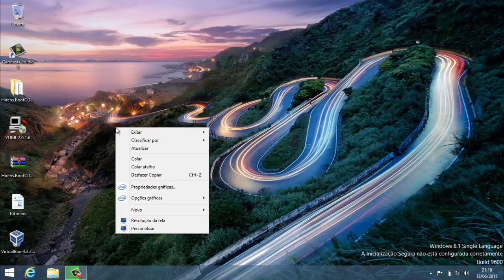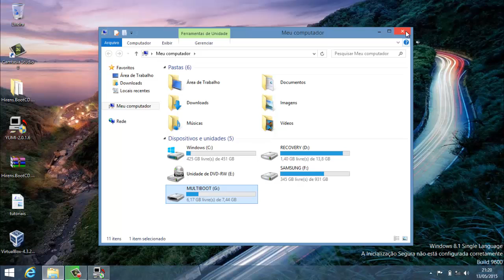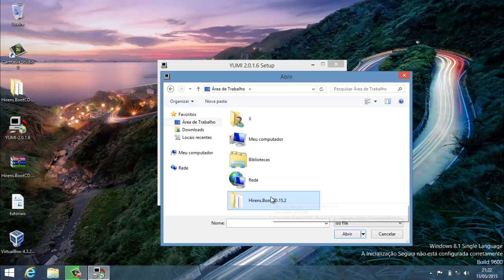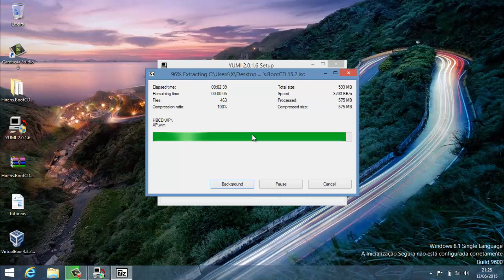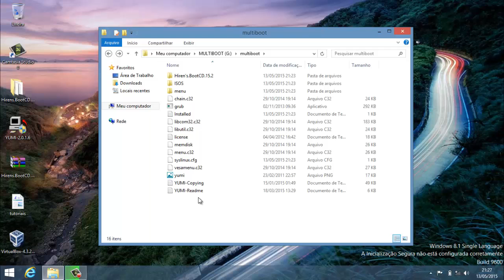Como usar o Hiren´s Boot no Pendrive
Como usar o Hiren's boot no seu pendriver. Essa é uma ótima ferramenta para recuperar arquivos apagados, HDS entre outras funções.

Espero ter Ajudado!

Ajude-me a continuar com esse trabalho. Indique o canal para familiares e amigos, pois eles também podem precisar de ajudas. Tanto do básico ao avançado.

Acesse o canal e veja muitos tutoriais.

[ignore] Tags
criar pendrive de boot,criar boot pendrive,criar usb bootavel,melhor programa para remover senha,programa para remover senha, hirens boot cd, como usar hirens boot, como usar o hirens boot pelo pendriver